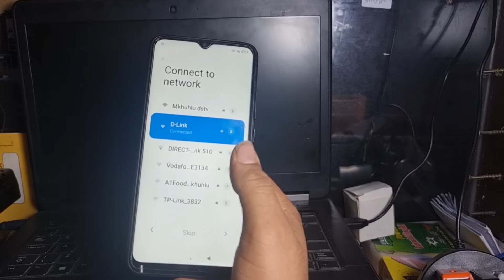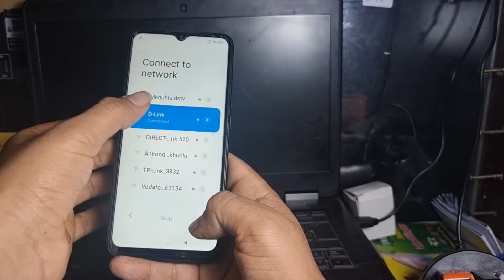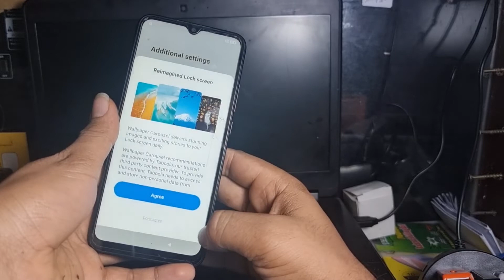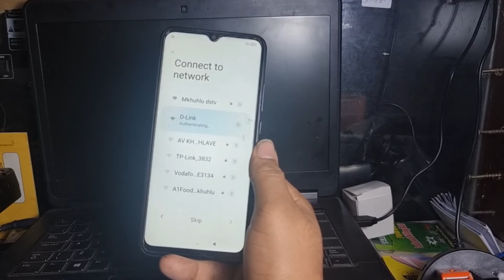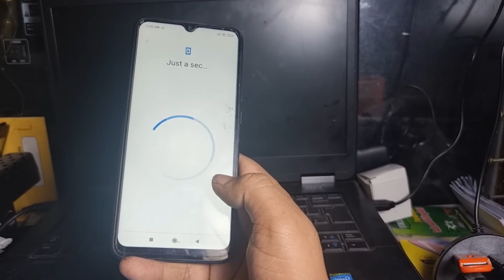Redmi 9a 9c FRP Bypass |Bypass Google Account (Without PC)2022|All Mobile Gmail Account Remove